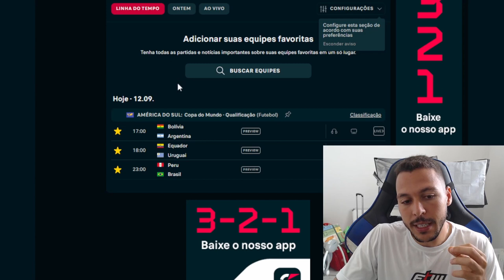PALPITE FUTEBOL DO DIA 12/09/2023 + DUPLA DO DIA